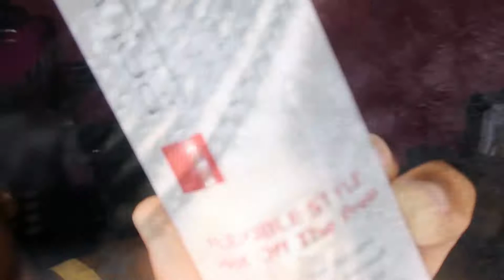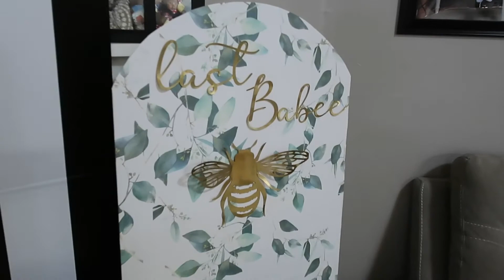Half Up Half Down Sew In For Baby Shower l Polished by Tesia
Watch me do this Half up half down sew in on myself for my yellow Bee/ Sunflower theme Baby Shower. This hairstyle is super easy and cute to do if you follow the steps in the video. I also show you all the hair products that I used to achieve this hairstyle. At the end of the video I also show you my baby shower decorations at home. I hope you guys enjoy this video.

Products used:
Wild growth oil
Super bonding glue
Wrap strips
3 bundles of Deep Wave Virgin Hair
Needle and Thread
Rubber Bands
Gold String

Baby Shower
Treats: Instagram @heavenscenttt